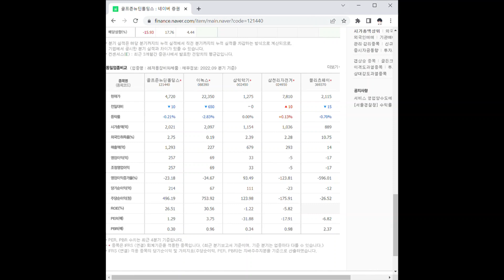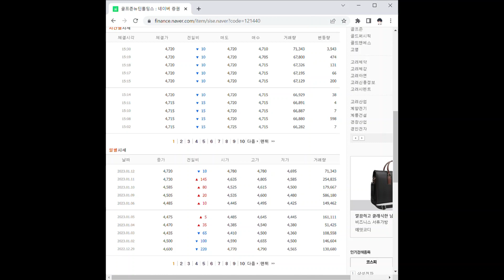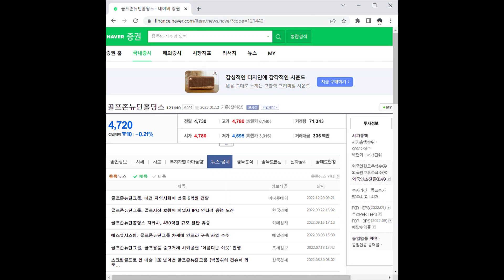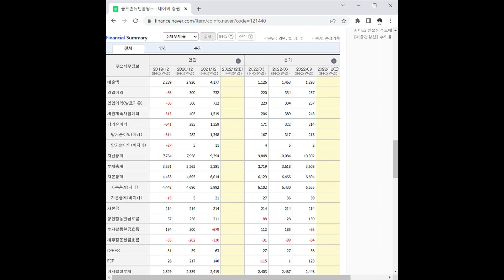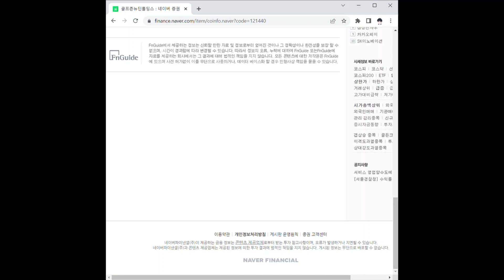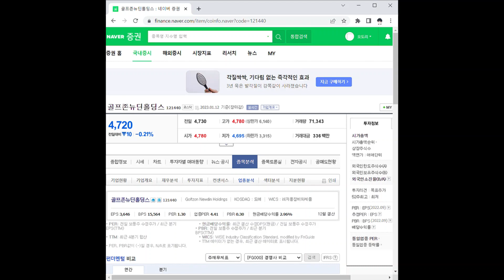골프존뉴딘홀딩스 주가 전망 및 차트 분석